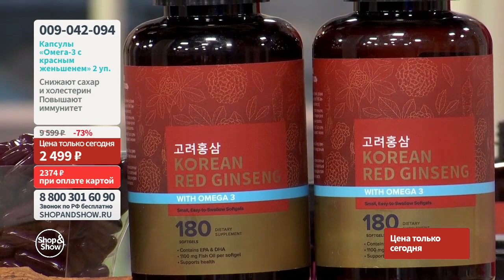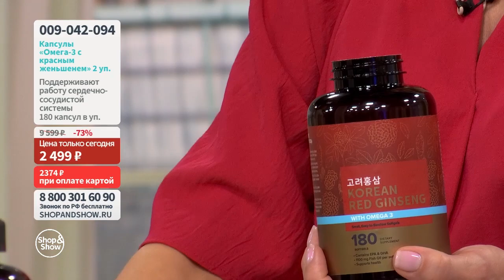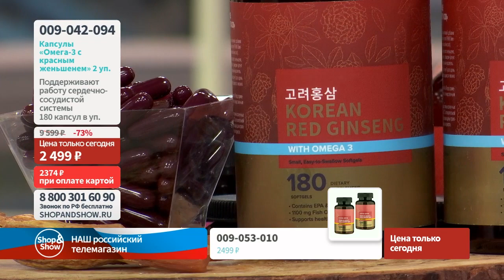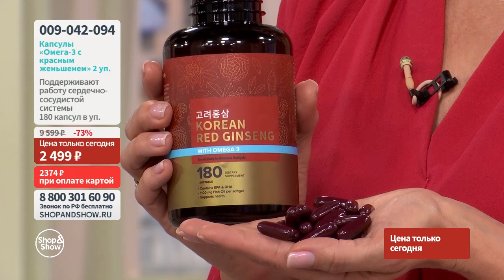Капсулы «Омега-3 с красным корейским женьшенем» (2 уп. по 180 капсул).«Shop and Show» (Здоровье)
[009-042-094] Капсулы «Омега-3 с красным корейским женьшенем» (2 уп. по 180 капсул) (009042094)

Давайте дружить ;)